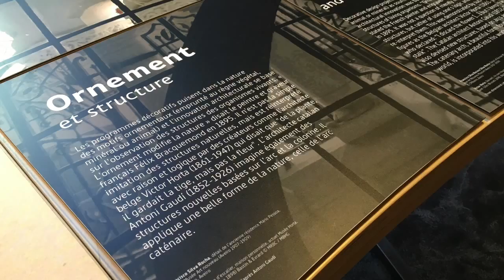The Nature of Art Nouveau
Exhibition at The Lighthouse from 16 October to 24 December 2015.